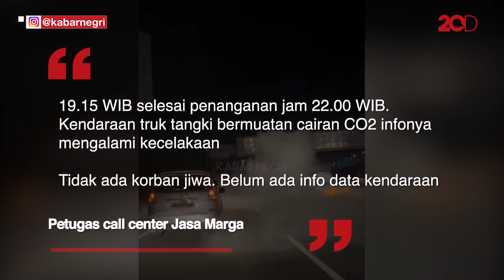Truk Muatan CO2 Kecelakaan di Tol Cikarang, Gas Menyembur Keluar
Truk bermuatan cairan CO2 mengalami kecelakaan di Tol Cikarang Utara. Kecelakaan tersebut mengakibatkan kebocoran pada tangki gas.